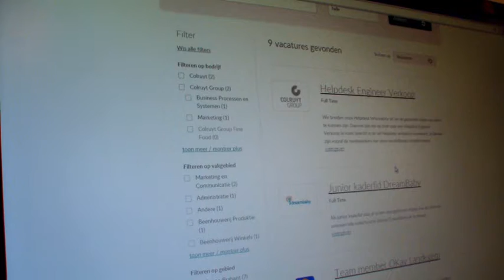Nieuwe jobsite (2015)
In 2015 gingen we van start met een gloednieuwe jobsite. Ilse is alvast overtuigd van de vele troeven. Benieuwd? Neem snel een kijkje op jobs.colruytgroup.com!